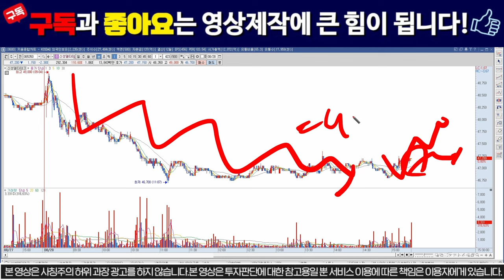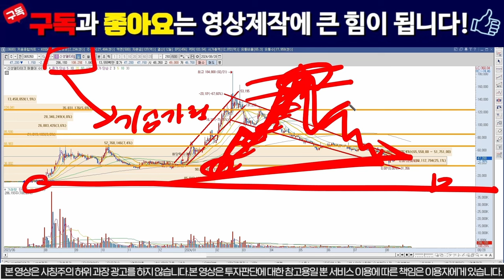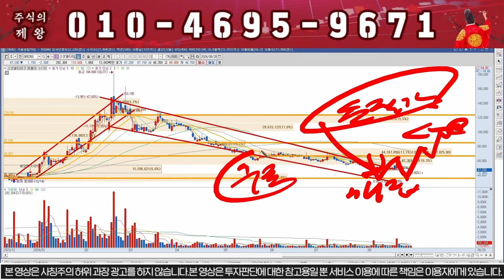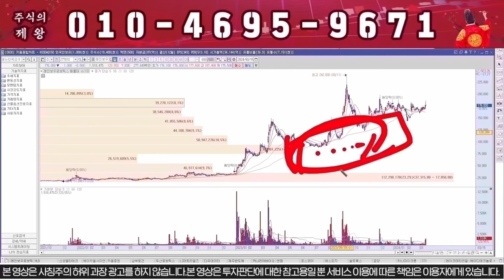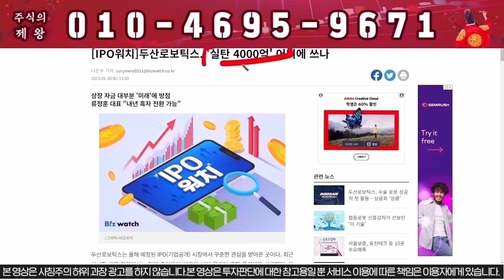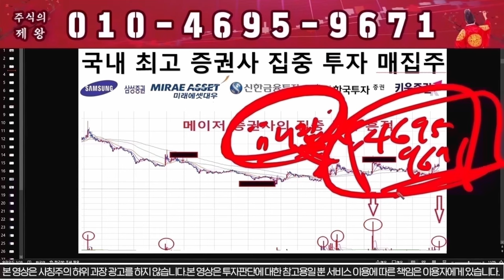[신성델타테크] "이가격" 찍으면 무조건 전량매도!!!/ 초전도체 , 신성ST 박순혁이사, 배터리아저씨, 선대인TV , 신성에스티 LK99 // lk99